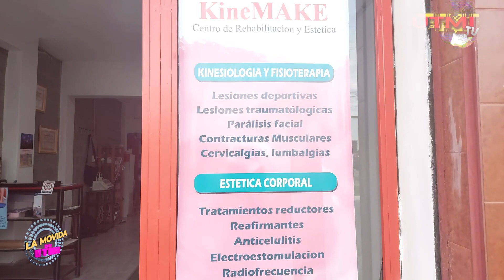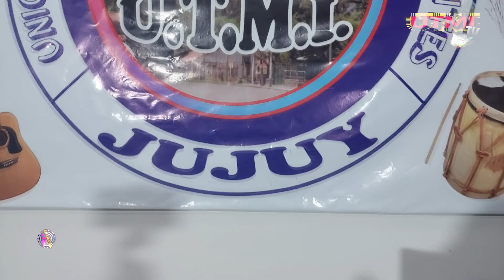69 - LA MOVIDA DE UTMI POR VIDEOTEL 20-03-22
Programa Musical realizado por UTMI : UNION DE TRABAJADORES, MÚSICOS INDEPENDIENTES  de la Ciudad de Palpalá, cuya finalidad es la de promover la cultura musical en todos sus géneros, brindando el espacio a grupos y solistas para que muestren su arte. Agradecer a los Gerentes de Videotel por brindarnos el espacio para que nuestros músicos jujeños muestren sus nuevas canciones, sus show en vivo y sus nuevos videoclips. Saludos y bendiciones para todos. Atentamente la Producción de "LA MOVIDA DE UTMI"...!!!